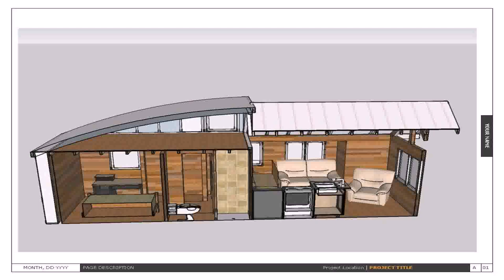Tiny House With Bedroom Downstairs (see description)